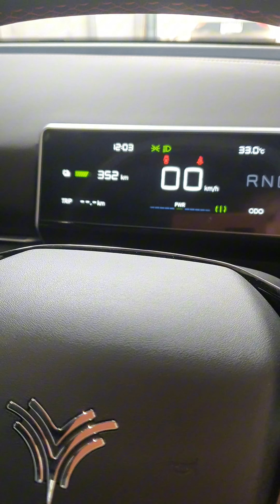ชมรถยนต์ไฟฟ้า เนต้าเอ็กซ์ ทั้งภายใน ภายนอก ห้องเครื่อง และจุดที่โดดเด่นเพิ่มมากมายจาก วีทู neta x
ชมรถยนต์ไฟฟ้า เนต้าเอ็กซ์ ทั้งภายใน ภายนอก ห้องเครื่อง และจุดที่โดดเด่นเพิ่มมากมายจาก วีทู neta x neta v ii เช่น ฝาท้ายแบยไฟฟ้า การพับกระจก ซันลูป เป็นต้น กับราคาสวยๆ